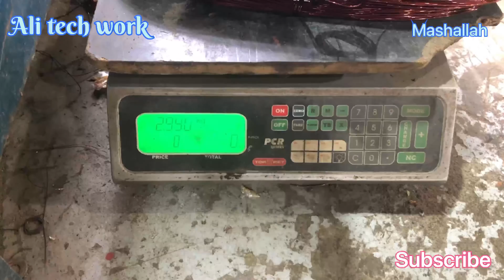How to rewind Motor 75 Hp 4 pole | full data | Ali tech work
How to rewind motor 75 Hp 4 pols full data Bay Ali tech work